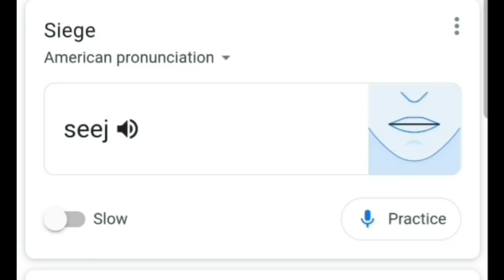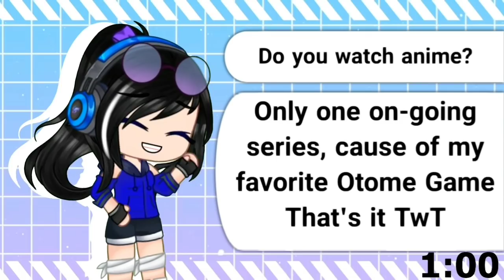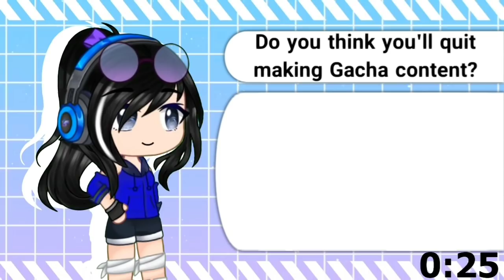Q and A Meme || 53k Special || Please Read the Description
Programs Used:
~Live2d Cubism Editor 3.2 (Available for PC)
   -Animation
~Alight Motion (Available for Android and iOS)
   -Overall Editing
~CuteCut Pro (Available for Android and iOS)
   -Merging Clips
~Ibispaint X (Available for Android and iOS)
   -Thumbnail and PSD Model

Devices Used:
-Samsung A50s

YOOOO! We reached 53k already!! Thank you all so much!! ❤️💙💜💕💗😭👉👈